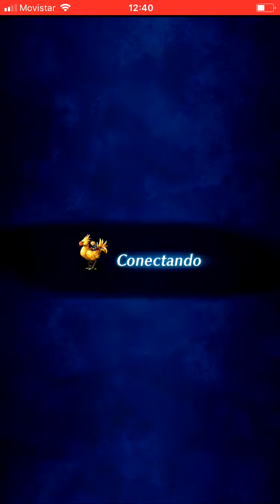[FFBE] Cámara de las Reliquias - Welter el Observador (Guardián Welter)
Hola de nuevo a todos
Warden Welter: Demonio y Humano
Para este nuevo reto recomiendo usar dos tanques
Mágico en área: Basch viene muy bien ahora con la mejora de sus habilidades, debemos llevar protección elemental del 100% en agua, tierra, viento, luz y oscuridad.

En provocativo llevaremos tanque físico al 100% de evasión y defensa embrujo.

Para la lucha debemos atacar con magos principalmente el daño fuego le hace bien

ALGO IMPORTANTE A SEGUIR DURANTE LA PRIMERA FASE ES:
Cuando responda que
... "el fuego destruye la flor".. utilizar daño fuego preferible de magia para que no contraataque.
"La defensa no sacia las ansias de venganza" hacer guardia con todos o simplemente llevar al tanque mágico que aguanta bien el ataque.
"La magia se sella con magia"... usar magia contra el enemigo.

Para el objetivo de 20  turnos es necesario seguir estos pasos y llevar comehombres o matademonios con las unidades mágicas y físicas.